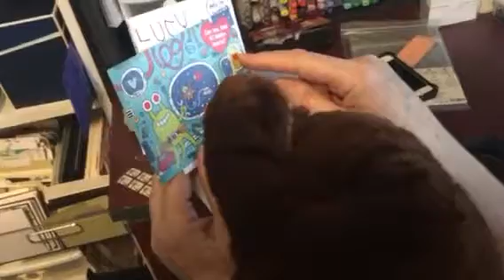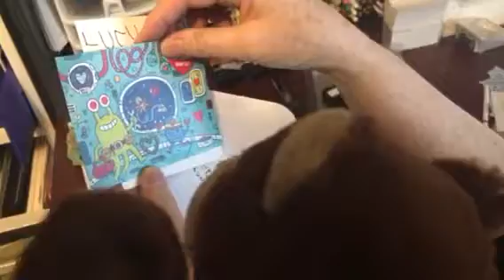Grandma gets a Valentine card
Brisky Bear finds a card for Grandma in the mail today. It’s from Lucy!